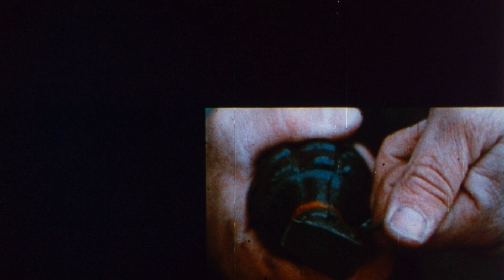The Devil's Brigade (1968) 35mm film trailer, flat hard matte, 1440p